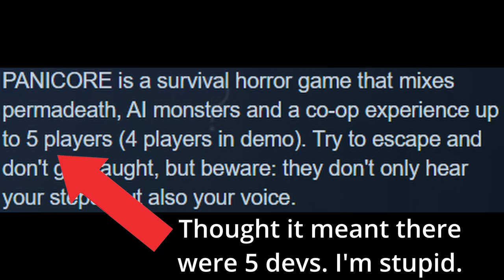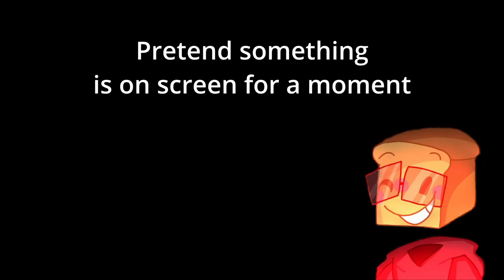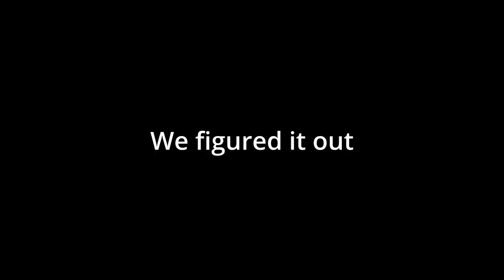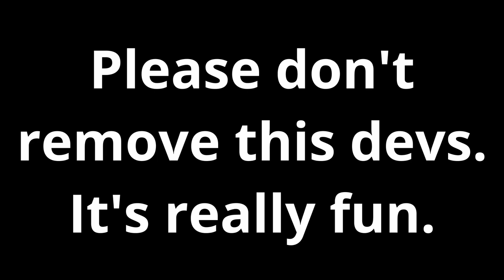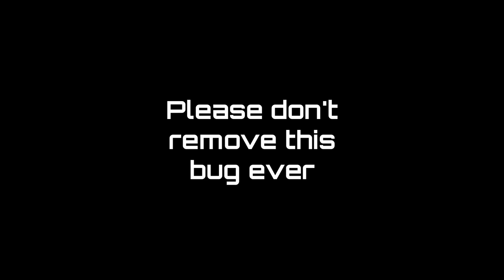The World of Panic Attacks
Today, you will watch as me and Pip take a peaceful walk in Panicore, a world where panic attacks become real. Hope you enjoy this little 15 minute video on the game.

Chapters:
0:00 - Intro
1:43 - Panic with Pip
9:01 - Solo Run Time
10:20 - Funny Little Bug